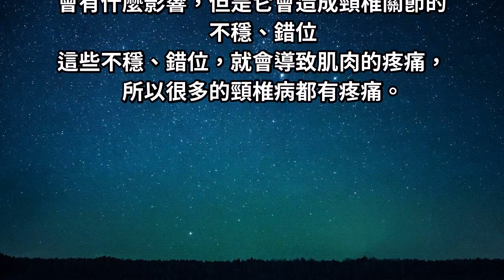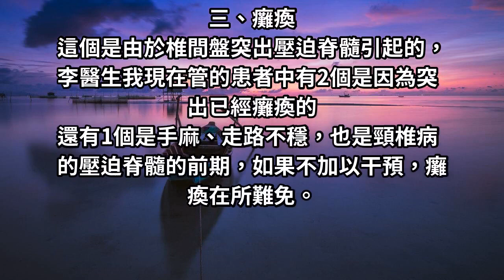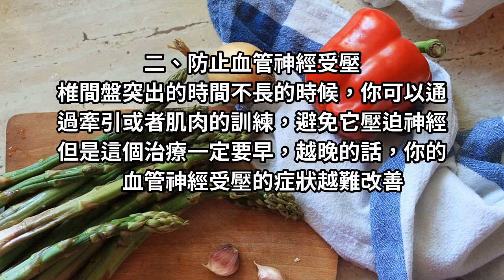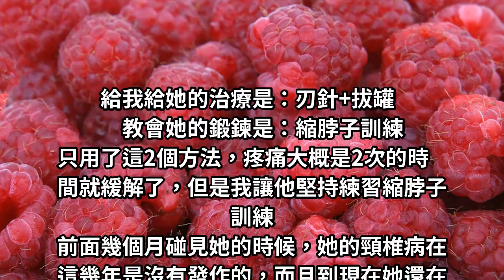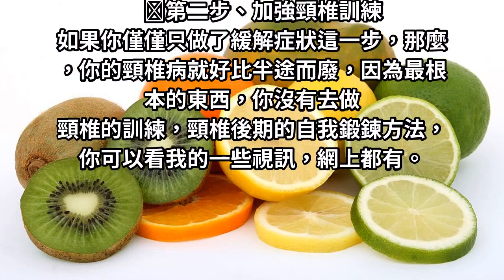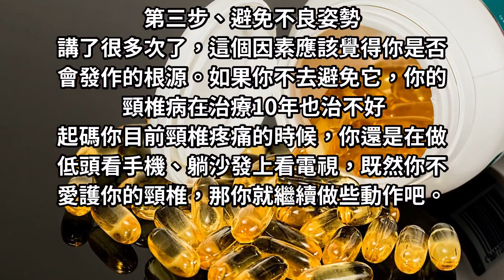醫生溫馨提醒！頸椎間盤突出，做好這幾件事，即使是神經壓迫也有效！